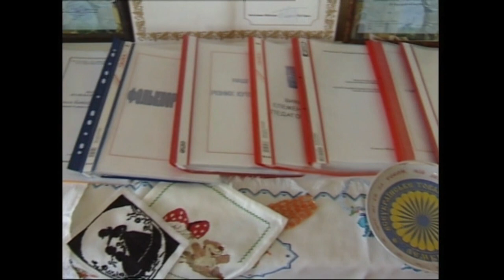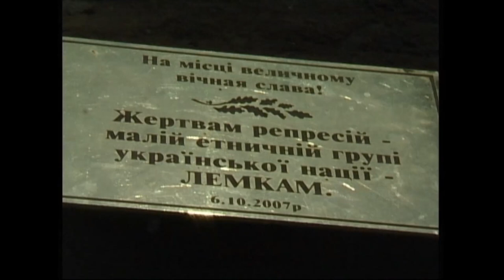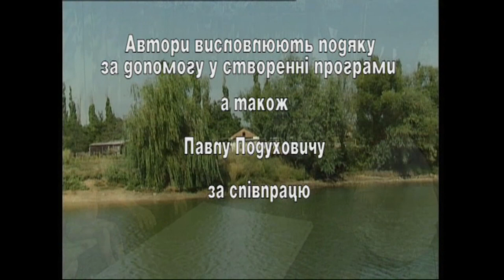Луганщина. Лемки (с. Переможне, Лутугинський р-н, 2008)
Луганщина. Розкуркулення (2013)